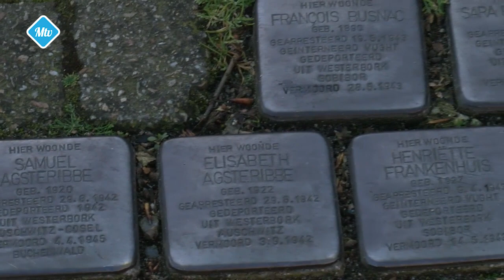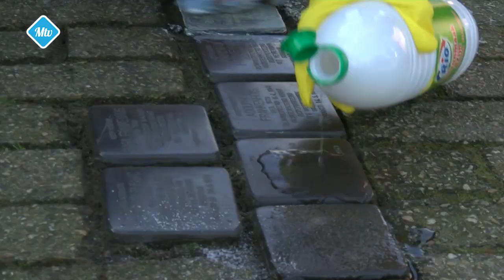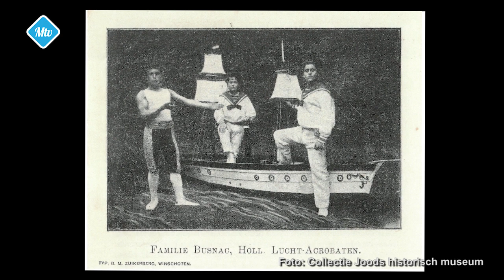Schoonmaak struikelstenen in Moergestel - 1268 2024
Op 4 mei, de landelijke struikelsteenschoonmaakdag.
Wil je op de hoogte blijven van ons? En dan krijg je een melding wanneer we een video plaatsen.

🕖 Uitzendtijden op Ziggo kanaal 43 (Midden-Brabant) of 48 (Noordoost-Brabant), Trined kanaal 513, KPN kan. 1498, Caiway kan. 12, T-Mobile kan 867:
      - Maandag    12.00u. - 04.00u.

📻Ook kun je op zondag onze wekelijkse radio uitzending tussen 10.00u. en 12.00u. beluisteren via Ziggo (918/923), Trined (899), KPN (1198), T-Mobile (2178) of